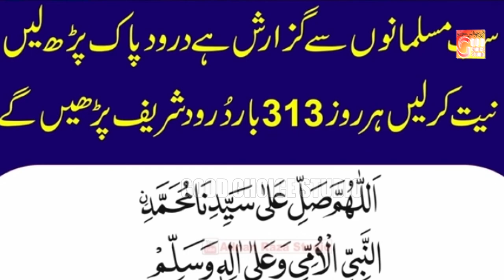Bachpan Se Hi Sarkar Ke Tukdo Pe Pala Hoon | Special Muharram | New Naat 2024